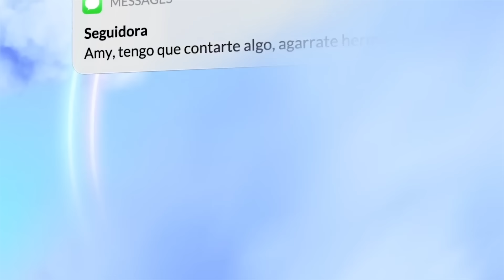ME VENGUÉ DE MI SUEGRA Y CUÑADA POR TODO LO QUE ME HICIERON - HISTORIA DE UNA SEGUIDORA - AMY REY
/ amoonrey